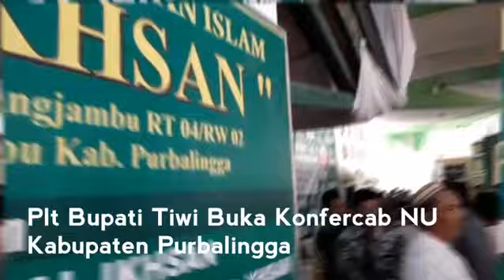Pembukaan Konferensi Cabang NU Kabupaten Purbalingga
Pondok Pesantren Al Iksan Desa/Kecamatan Karangjambu, Sabtu (13/10/2018)